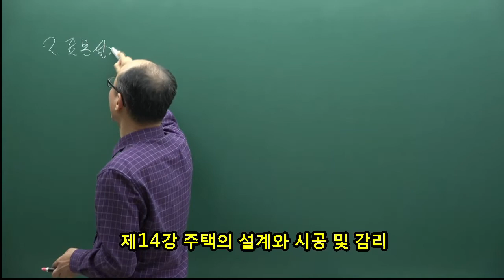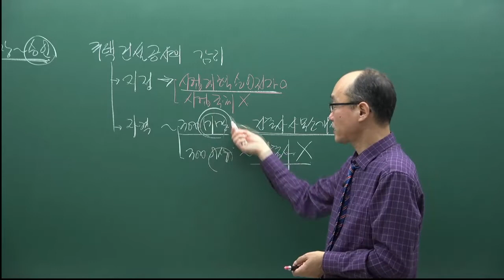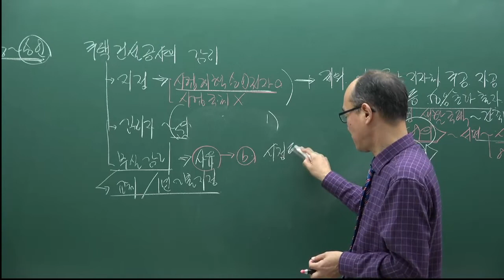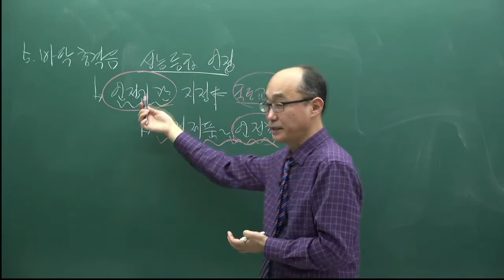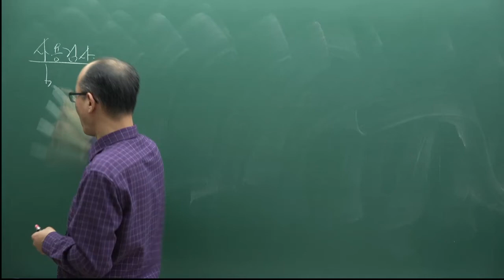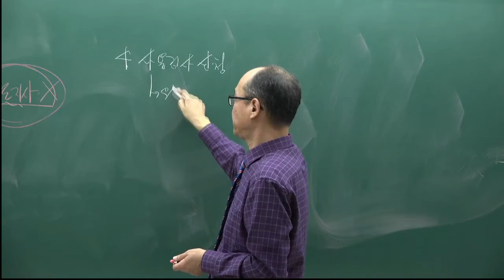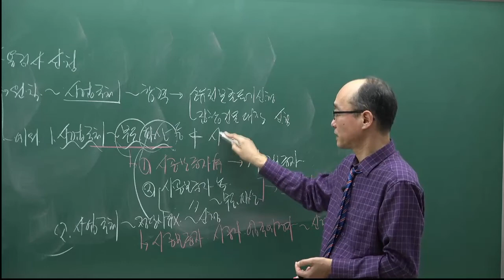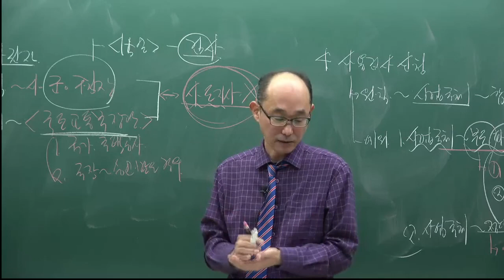[주전무] 2022년 주택관리사 관계법규 기본이론과정 14강